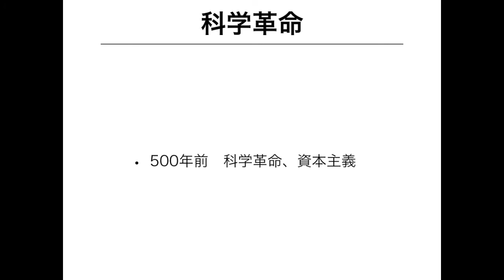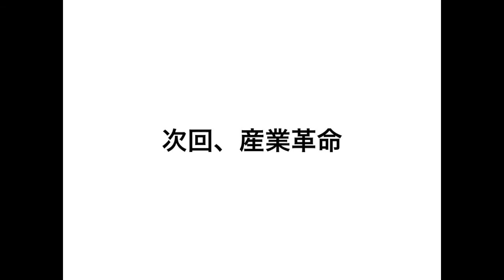【サピエンス全史】人類が新たな力を手に入れた日【第四章】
サピエンス全史の紹介動画を作りました。

■参照
・サピエンス全史（上）
・サピエンス全史（下）